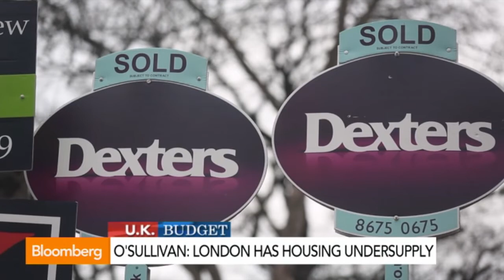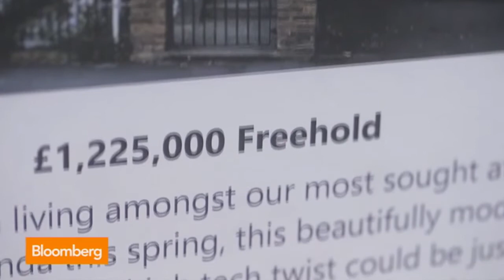Bloomberg, 19th March 2014 | Galliard Homes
Don O'Sullivan, Managing Director at Galliard Group, discusses the real estate market in the U.K. and government programs that may help the overall economic outlook.

In this news piece from Bloomberg we hear from Don O’Sullivan, talking about the UK property industry and the current undersupply in the market.

The Managing Director at Galliard Group goes on to remark on the fact that meticulous planning permission is a major contribution towards the shortage of housing in the market. Each London Borough has different requirements and strategies when it comes to constructing new developments, which slows down the process and results in the supply not being able to meet the demand.

London needs to see the construction of approximately 40,000 homes and is only due to receive an estimated 20,000 this year.
The demand for homes in the capital varies between Londoners and buyer from outside of the UK, with Prime Central properties appealing more to foreign investors and homes between Zones 2 and 4 appealing significantly more to London locals.